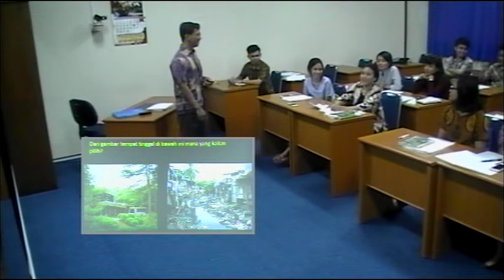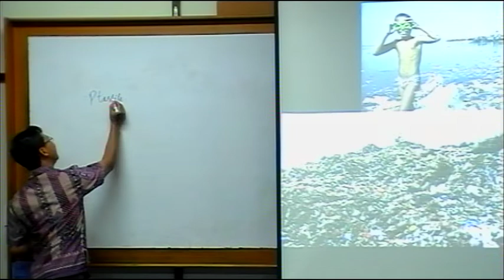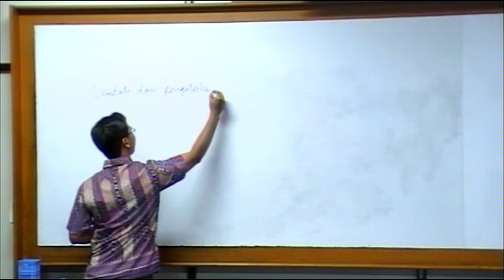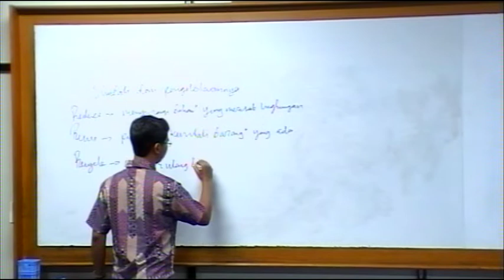Membuka dan Menutup Pelajaran (MikroTeaching)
Vidio ini adalah salah satu kegiatan belajar untuk mengajar siswa pada Mata Kuliah Mikro Teaching. Ini adalah tahap membuka dan menutup pelajaran biologi kelas X. Semoga memberi manfaat bagi semuanya.